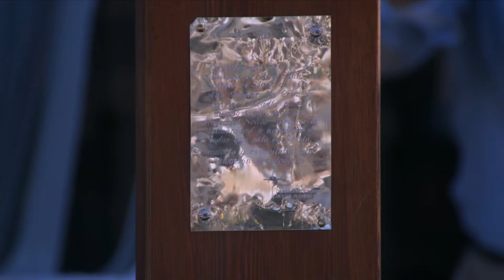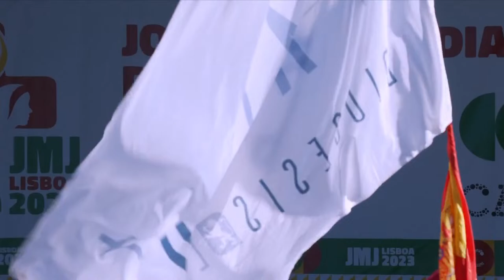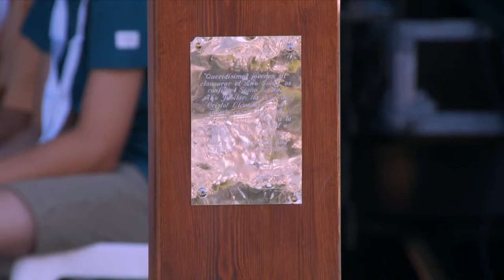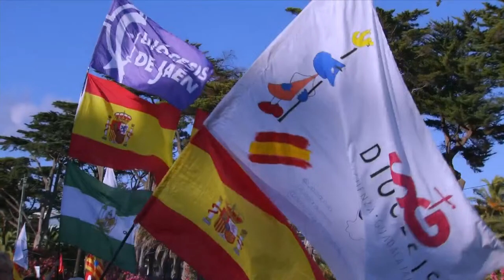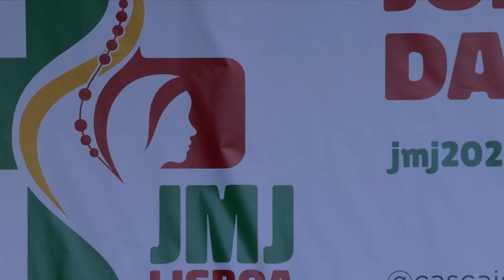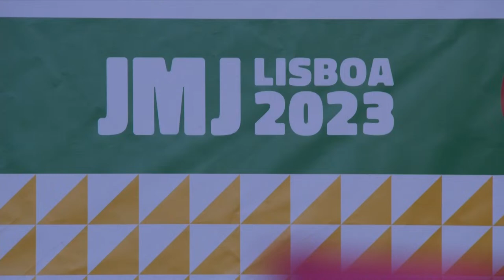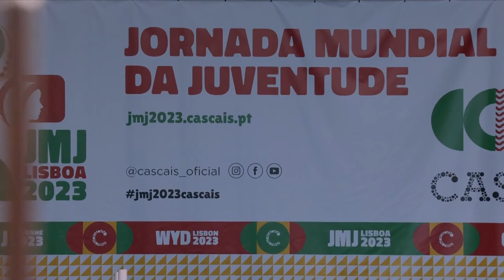Celebración eucarística presidida por el cardenal Juan José Omella. JMJ Lisboa 2023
El presidente de la Conferencia Episcopal Española, cardenal Juan José Omella, preside la eucaristía en el encuentro previo a la Jornada Mundial de la Juventud al que están convocados los jóvenes españoles. La celebración, que tiene lugar en Estoril  comenzará a las 19.00 horas (20.00 hora española). Concelebran 64 obispos españoles y más de 900 sacerdotes.